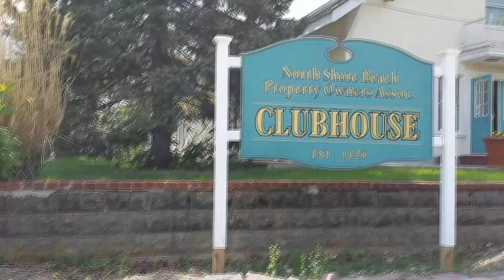Steve Voelkers 30th Birthday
Welcome to the Rocky Point Clubhouse where we celebrated Steve's 30th Birthday

Music by Luke Bryan - Play it Again